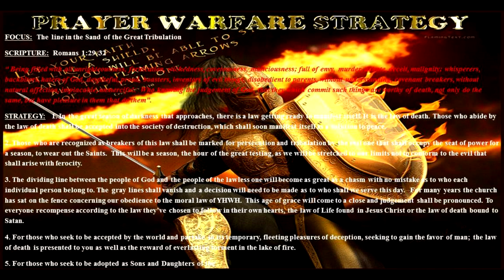Prayer Warfare Strategy #29 Romans 1:28-32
Strategy: The line in the Sand of the Great Tribulation

Matthew 18
"18 Verily I say unto you, Whatsoever ye shall bind on earth shall be bound in heaven: and whatsoever ye shall loose on earth shall be loosed in heaven. 19 Again I say unto you, That if two of you shall agree on earth as touching any thing that they shall ask, it shall be done for them of my Father which is in heaven. 20 For where two or three are gathered together in my name, there am I in the midst of them."